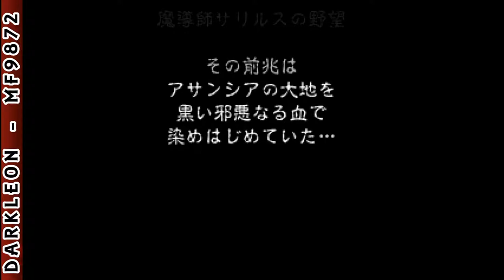PlayStation - Asuncia - Matsue no Jubaku (1997)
DESCRIPTION
Asuncia: Matsue no Jubaku is a Role-Playing game, developed by E.O. Imagination and published by Xing Entertainment, which was released in Japan in 1997.